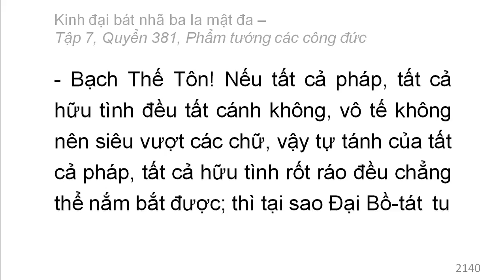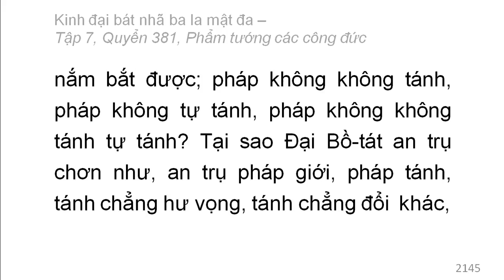Quyển 381: Kinh đại bát nhã ba la mật đa - Phẩm tướng các công đức (rất hay) (381/600) (6)